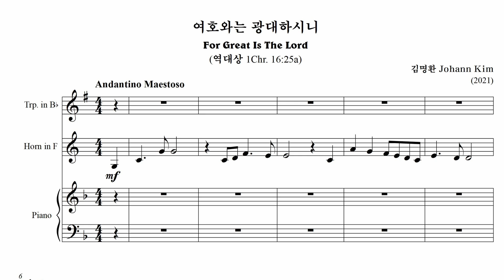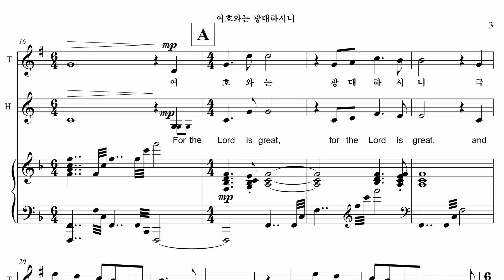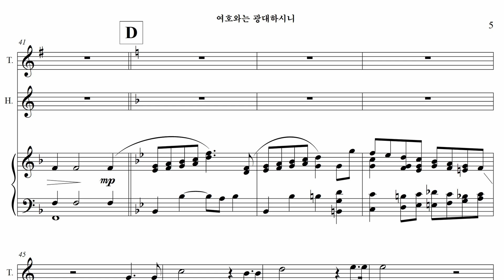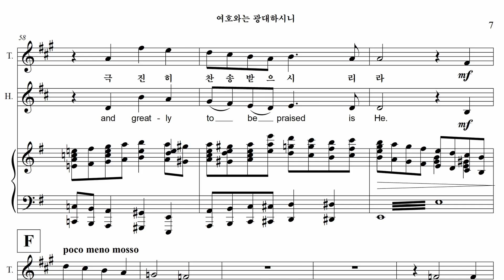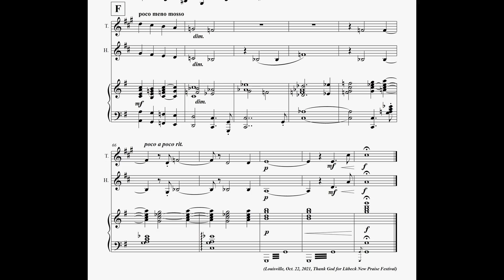For Great is the Lord (1 Chr 16:25/ Johann Kim/ played by computer)